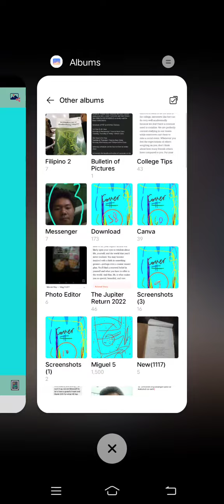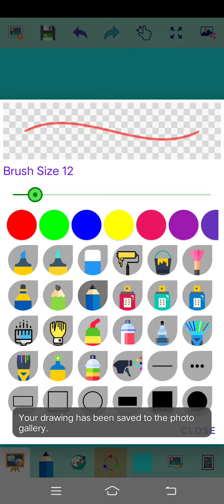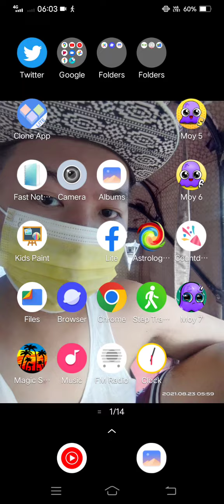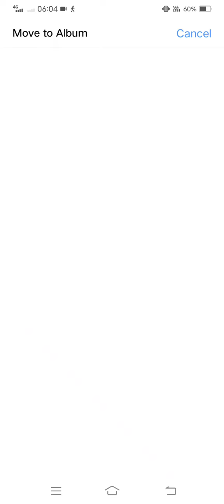Marvin Rey — Vlog 13,332